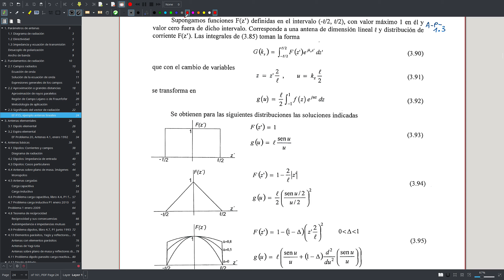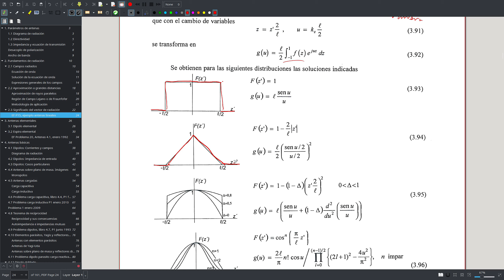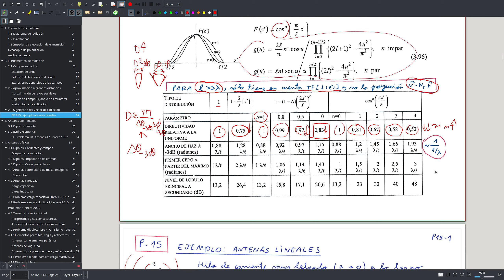2.3 Significado del vector de radiación EF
Tema: Fundamentos de radiación y antenas,
2.3 Significado del vector de radiación,
Asignatura: Ondas Electromagnéticas, Grau en Enginyeria Física (GEF),
Asignatura: Antenas, Grau en Enginyeria de Tecnologies i Serveis de Telecomunicació (GRETST),